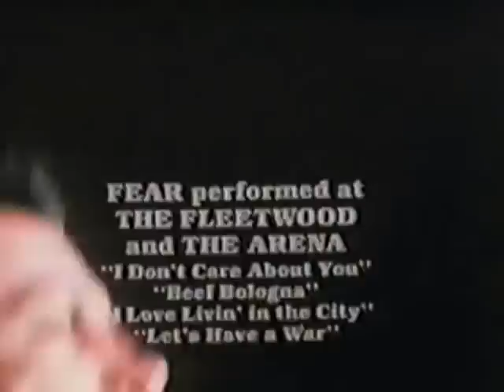FEAR - I Love Living In The City + Lets Have A War live79